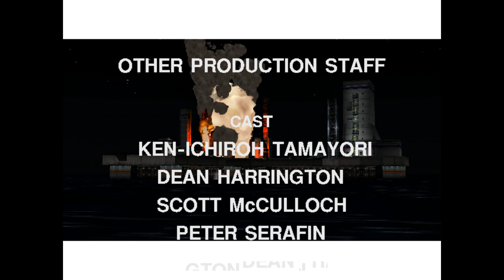[Arcade play Sample] 1997 Time Crisis II (W. MAME 0.254) / 타임 크라이시스 2 (마메 0.254)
From MAME 0.254, Time Crisis II is now working with some graphic problems, so players can play ALL STAGES of Time Crisis II. Until MAME 0.253, players could play ONLY ONE AREA; 1-1. When they moved on Area 1-2, the screen suddenly came into black, and the game didn't go on.
If the spec of players' PC is not good enough, the game will run with some frame drops and sound lacks.

마메 버전 0.254부터 타임 크라이시스 2의 에뮬레이션이 개선되어, 모든 스테이지를 플레이할 수 있습니다. 단, 아직까지 SYSTEM 23 기판의 그래픽 에뮬레이션은 정확하지 않습니다. 원본과 비교하면 그래픽이 깨지고 불완전하게 출력되는 부분들이 상당히 많습니다. 그러나 일단 플레이 자체는 가능합니다.
MAME에서 3D 그래픽 게임들을 제대로 가동하기 위해서는 사양이 높은 컴퓨터가 필요합니다. 사양이 충분히 높지 않으면 프레임 드랍이 심하거나 사운드가 버벅거려 정상적인 플레이가 불가능합니다.